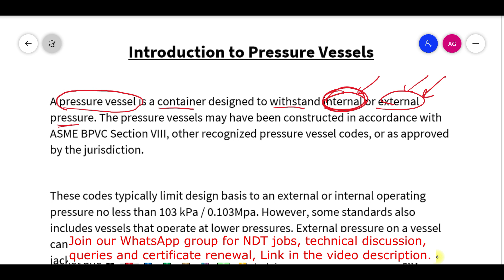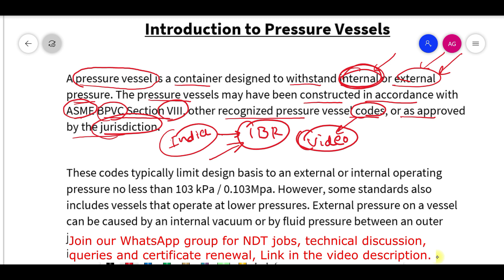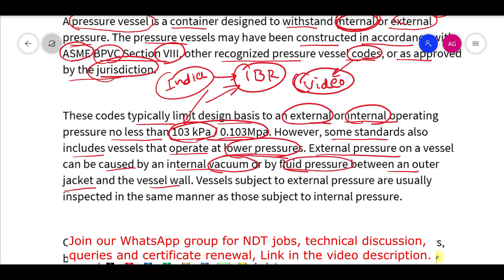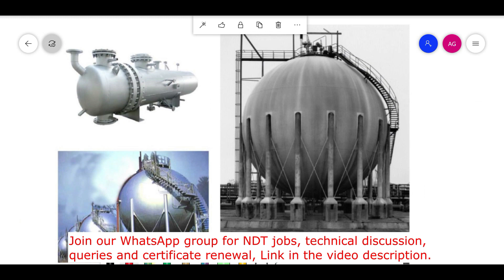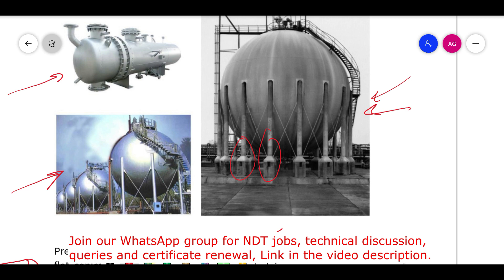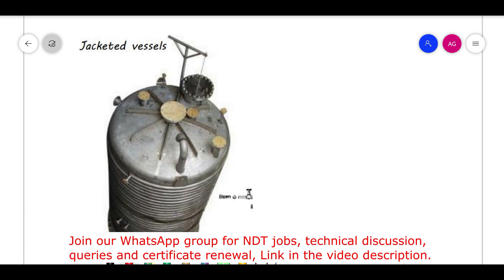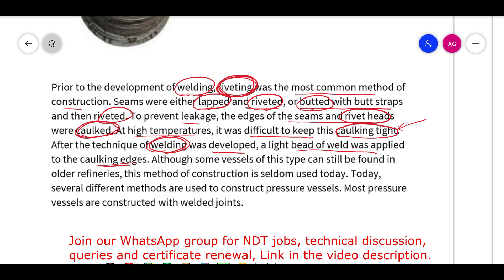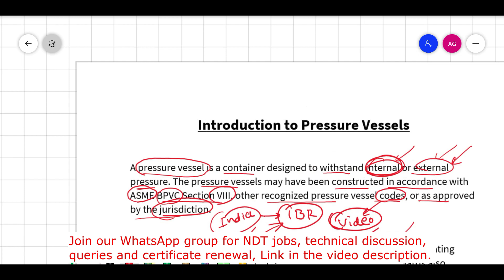Introduction of pressure vessel ll Types, construction of pressure vessels & Inspection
Join us on WhatsApp Group for informative posts and job updates